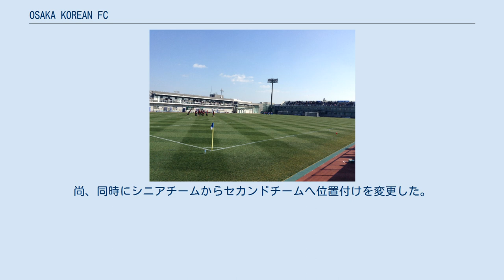OSAKA KOREAN FC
在日韓国・朝鮮人の団体
OSAKA KOREAN FOOTBALL CLUB（おおさかこりあんフットボールクラブ）は、大阪府大阪市生野区を本拠地として活動する社会人サッカークラブである。
 1967年に設立された大阪朝鮮人クラブが前身。
1970年代から1990年前半の間は大阪朝鮮蹴球団として、大阪府リーグに参戦し、リーグ戦で優勝するなど好成績を残していたが、当時の準加盟規定により、関西リーグへの昇格が不可能な時代であった。
 2006年に、「特定非営利活動法人大阪コリアンフットボールクラブ」を設立し、トップチームの名称をチュックダン1967へ改称、シニアチームとしてOKFCシニアが設立された。
 2010年、トップチームの名称をOSAKA KOREAN FOOTBALL CLUBへ、2度目の改称を行う。
 同年、大阪府リーグ1部で準優勝を果たし、関西府県サッカーリーグ決勝大会へ進出。
決勝ではアルテリーヴォ和歌山に敗れたが、準優勝を果たし、三菱重工神戸サッカー部との入替戦に進出。
その入替戦を制し、初の関西リーグ2部への昇格を果たした。
しかし、2年で大阪府リーグ1部へ降格し、現在に至る。
 尚2015年、シニアチームの名称を、OKFC2011へ改称した。
尚、同時にシニアチームからセカンドチームへ位置付けを変更した。